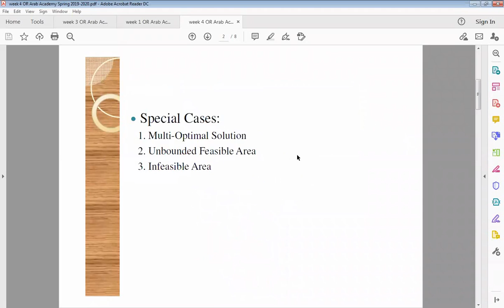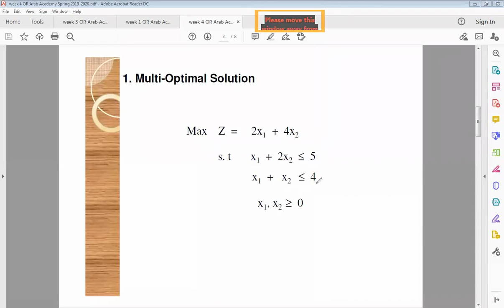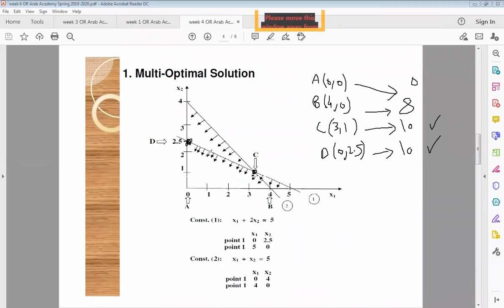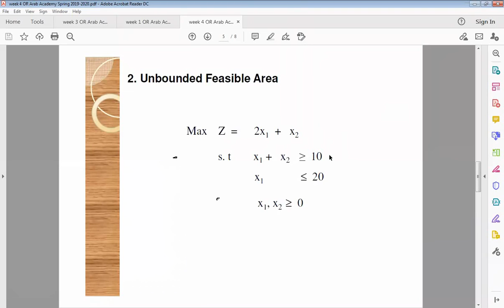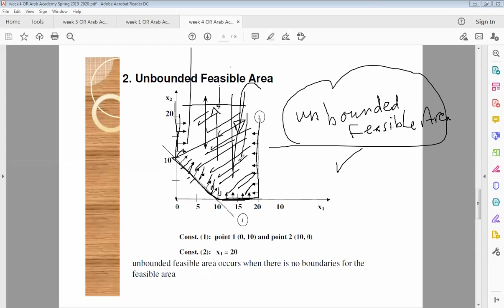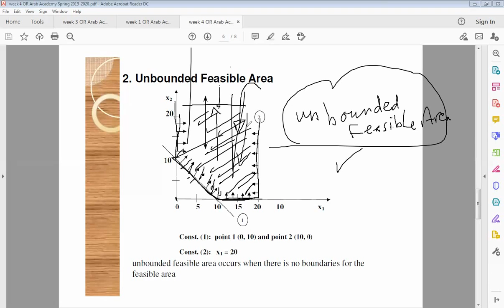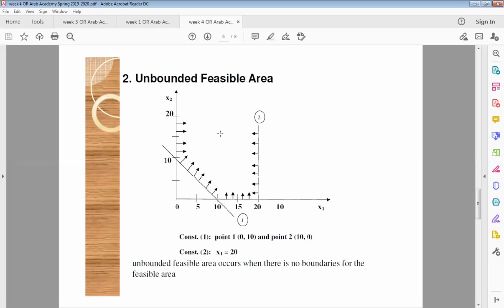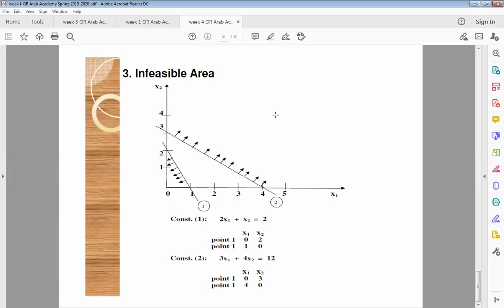Special Cases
In this video we illustrate some special cases via graphical solution method. The special cases explained are:
1. Multi-Optimal Solution
2. Unbounded Feasible Area
3. Infeasible Area